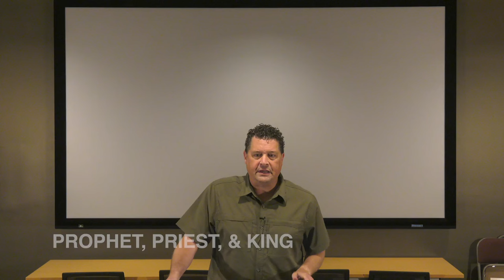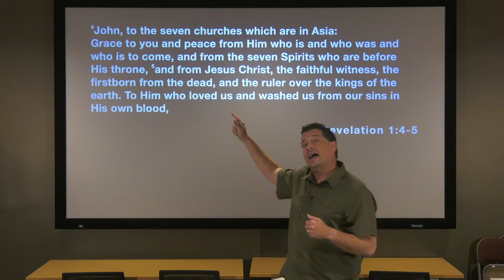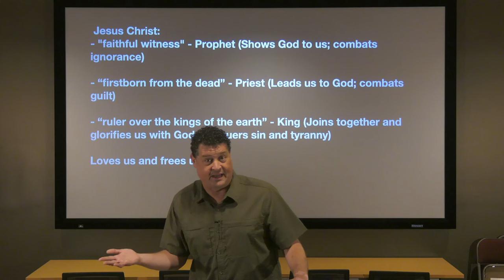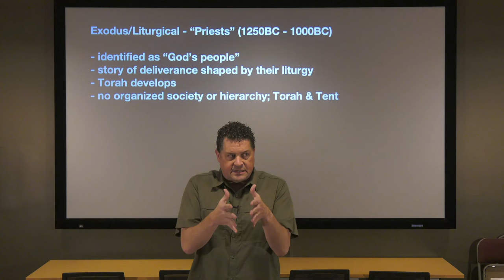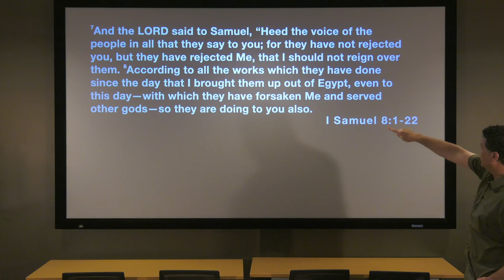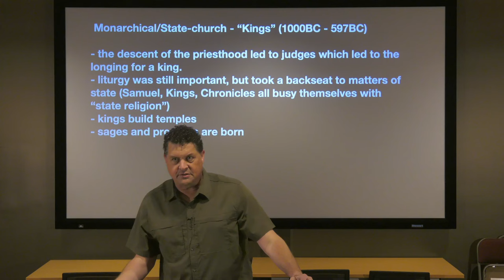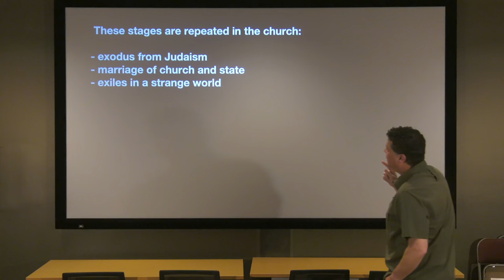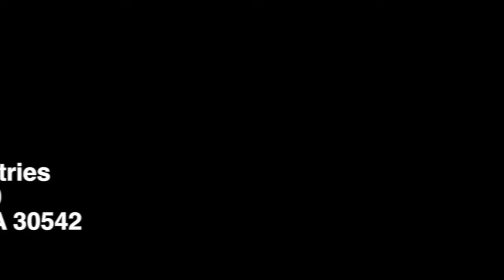Prophet, Priest, and King